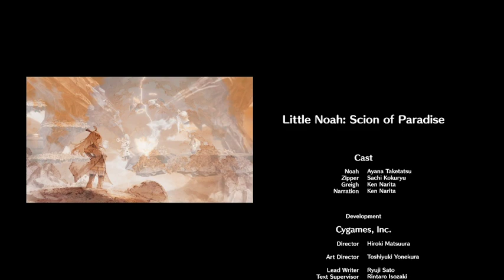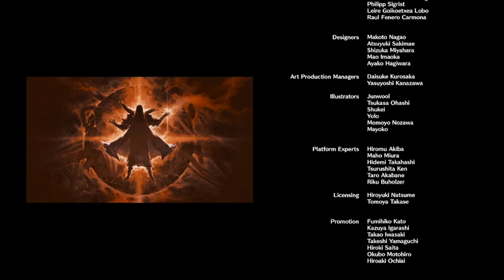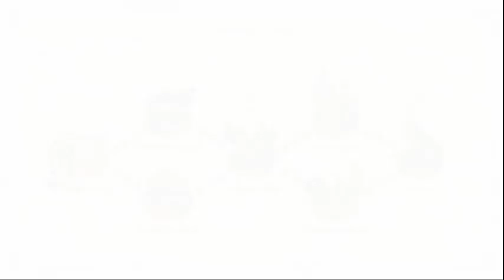Little Noah Scion of Paradise VOD: another night stream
Finished up the story. Not sure if I'm gonna bother continuing with this game too much going forward due to the lack of post-game content.